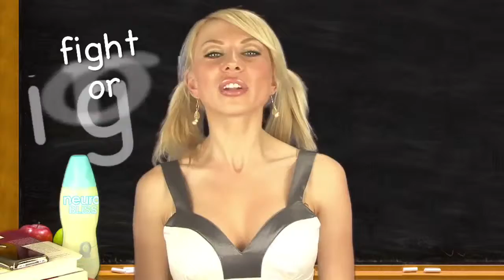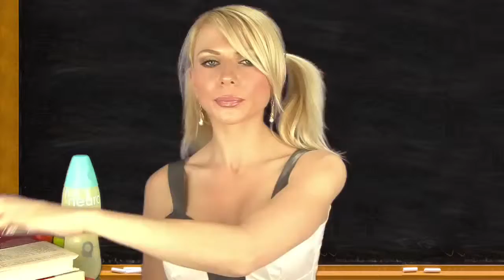Fight or flight